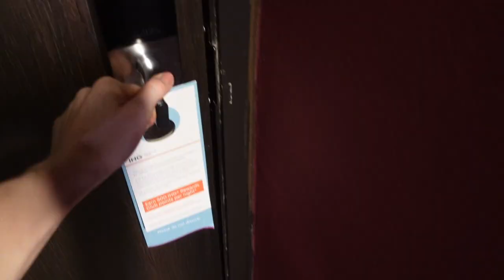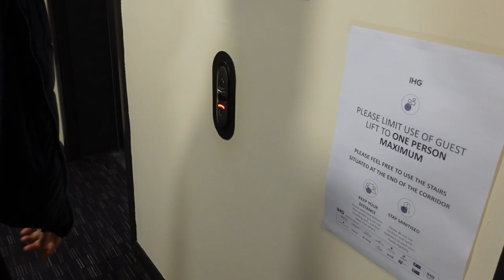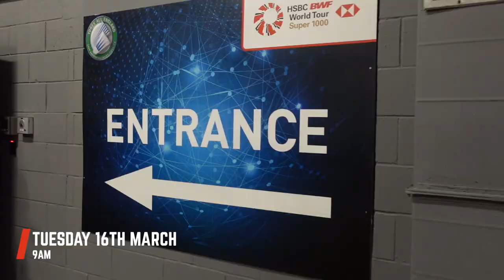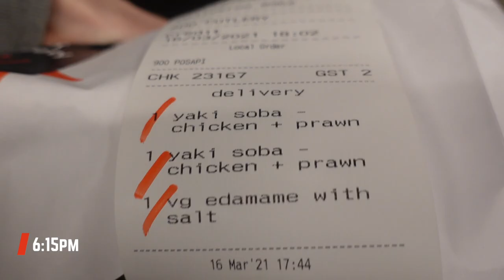ALL ENGLAND 2021 🏸 - Behind The Scenes & Watch Kento Momota + Kevin Sukamuljo Train!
Behind-the-scenes of our first few days at the Yonex All England 2021, where we watch Kevin Sukamuljo and Kento Momota training and show what professional badminton players eat on tour! Click to see more useful resources below ⬇️